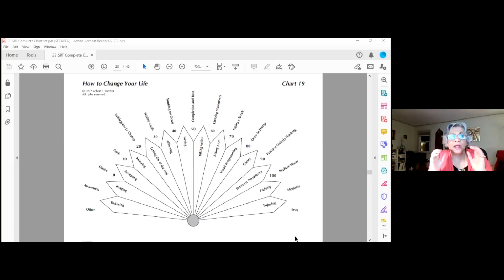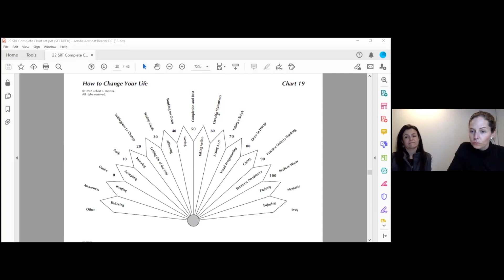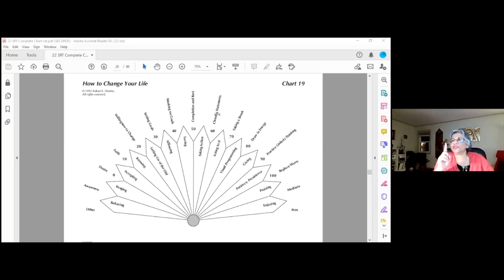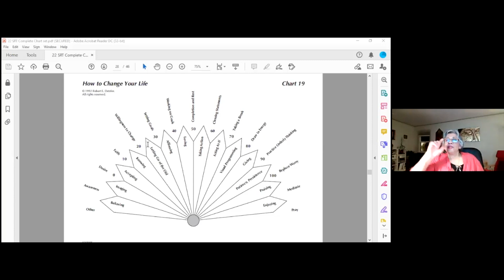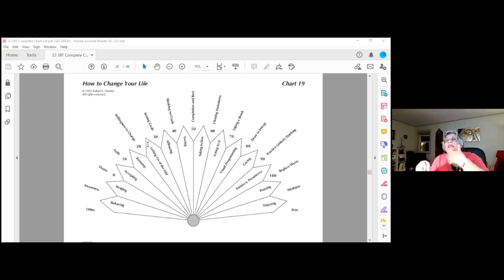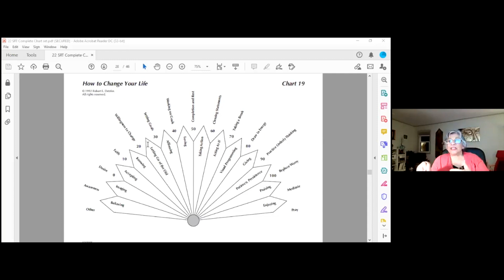20210317 SRT Practitioner Meeting with Malabika Shaw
Practitioner Clearing on Wednesday, March 17 at 4pm PDT. This event was taught by SRT Teacher/SpR Practitioner Malabika Shaw. Malabika talked about Conscious Creation with SRT and the presentation featured simultaneous Spanish translation.